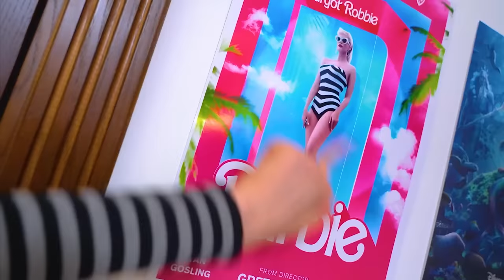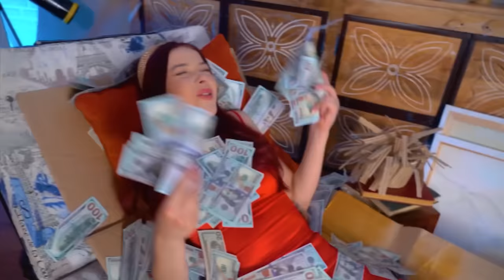जन्म से मृत्यु तक मेगन! असली परिवार में रोबोट गुड़िया का जीवन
मेगन किसी भी टीन से बहुत अलग है, लेकिन आप इसे कैसे दोष नहीं दे सकते? आख़िरकार, जन्म से लेकर मृत्यु तक, उसे रोबोट गुड़िया पर आने वाले सभी अन्याय सहने पड़ते हैं। क्या वह सम्मान के साथ इस रास्ते पर चल पाएगी, या सभी बेज्ज़ती  और मज़ाक से बदले की भावना से खतरनाक  परिणाम होंगे?